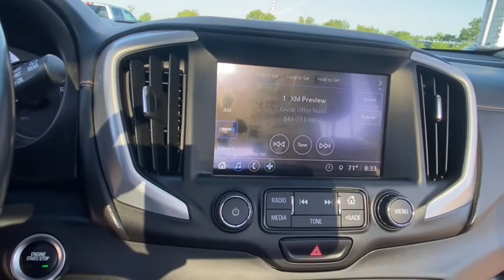2018 GMC Terrain Lake Orion, Rochester, Oxford, Auburn Hills, Clarkston, MI 470621A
Red Quartz Tintcoat Used 2018 GMC Terrain available in Lake Orion, Michigan at Wally Edgar Chevrolet. Servicing the Rochester, Oxford, Auburn Hills, Clarkston, MI area.

Heated Steering Wheel Panoramic Sunroof Power Liftgate Auto Climate Control Side Blind Zone Alert Cross Traffic Alert Lane Departure Alert Leather Seats Heated Seats Remote Start Keyless Start HID Headlights IntelliLink Touchscreen Radio Apple CarPlay / Android Auto Bluetooth Streaming Audio Steering Wheel Radio Controls Sirius/XM Radio USB Port OnStar w/ 4G LTE Wi-Fi Hotspot Back-Up Camera Driver Information Center Oil Life Monitor Tire Pressure Monitor Auto On/Off Headlights 4-Wheel Disc Brakes w/ ABS Traction Control Theft Deterrent Alarm Head Curtain Side Airbags Cruise Control Tilt/Telescopic Steering Wheel Rear Defrost w/ Heated Mirrors 19 Aluminum Wheels Terrain SLT 2.0L Turbocharged 9-Speed Automatic FWD Red Quartz Tintcoat Brandy/Jet Black Leather. No Hassles at Wally Edgar! Best Cars Best Service Best Price...PERIOD!